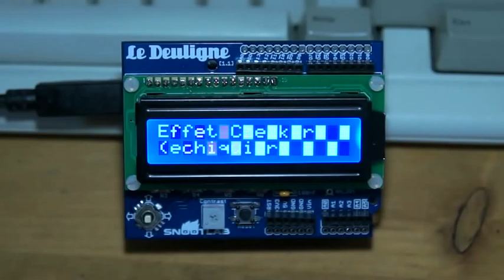Deuligne Effect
Démo d'une bibliothèque d'effets pour le shield Deuligne de Snootlab